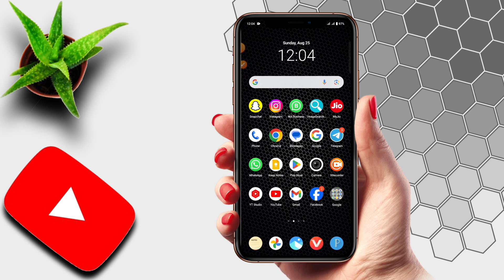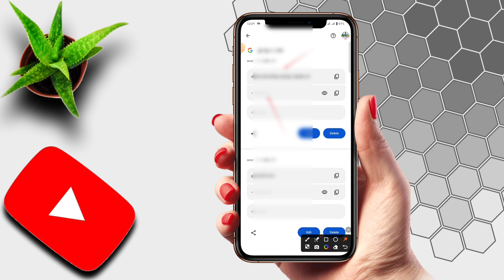email id ka password kaise pata kare 2024 | gmail id ka password kaise pata kare | email account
Your Queries- 👇

gmail id ka password bhul gaye to kaise pata kare
gmail password kaise pata kare